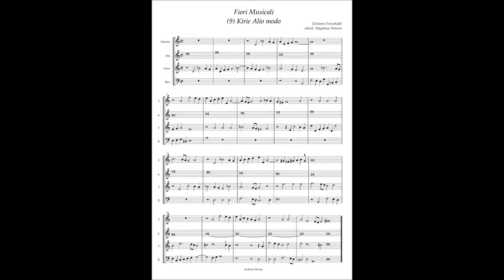G. Frescobaldi, Fiori Musicali (9) Kirie Alio modo